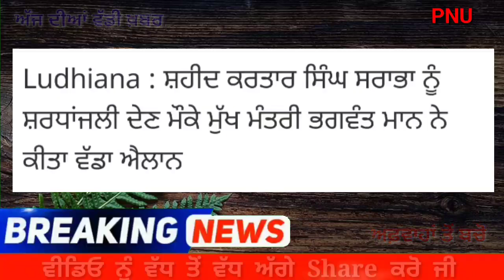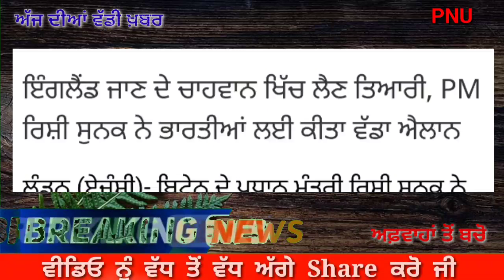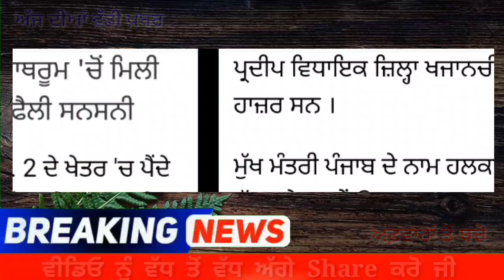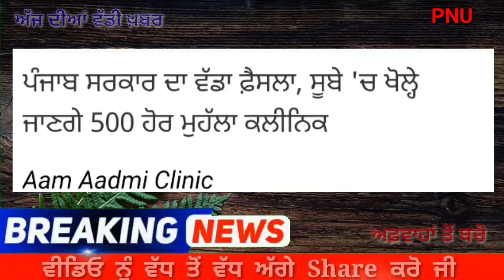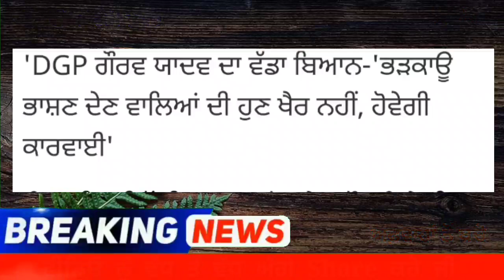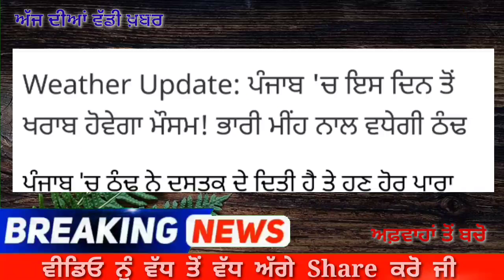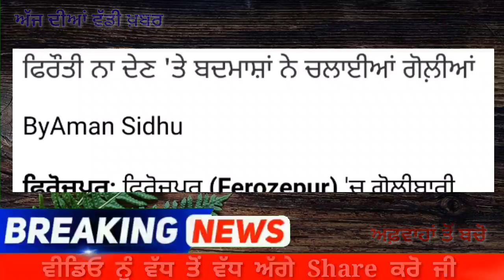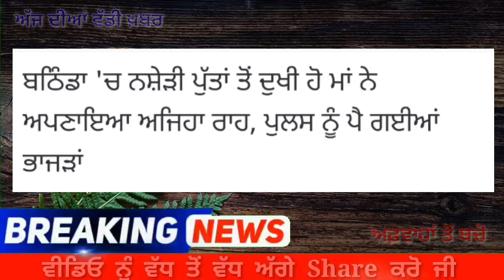Punjabi News Today 18 November 2022 - ਅੱਜ ਦੀਆਂ ਵੱਡੀਆਂ ਖ਼ਬਰਾਂ - Punjab News Today Live